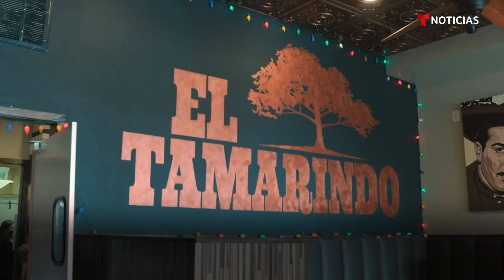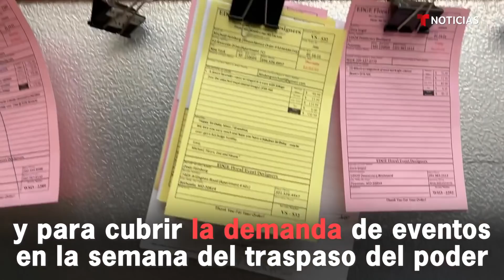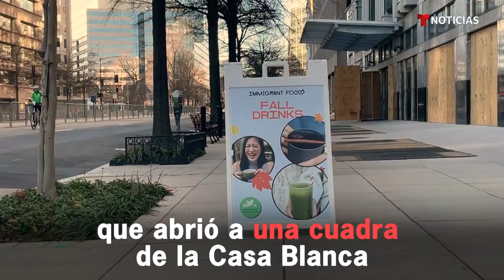Así afectó una toma de posesión en pandemia a estos latinos | Noticias Telemundo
Video oficial de Noticias Telemundo. Se trata de una oportunidad que llega solo cada cuatro años: desde las flores que se necesitan para los bailes y demás celebraciones, hasta la comida que los restaurantes promocionan entre los turistas que visitan D.C. Pero este año todo fue diferente.